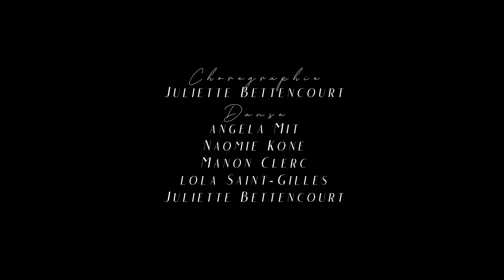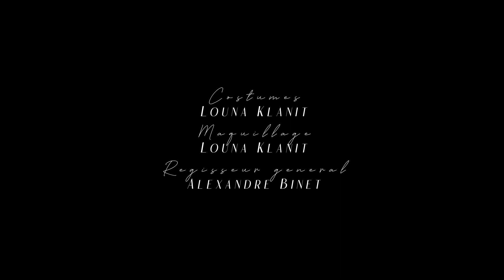EDERLEZI - KYMA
Ederlezi
KYMA (ACABELLA)
Lucie Bonzon, Louna Klanit, Lola Saint-Gilles, Isabelle Carlean-Jones, Clara Moret

Chorégraphie
Juliette Bettencourt

Danseuses
Angela Mit, Naomie Kone, Manon Clerc, Lola Saint-Gilles, Juliette Bettencourt

Réalisation
Pierre Lamarque

Assistant réalisateur
Quentin Lasnier

Chef opérateur
Pierre Lamarque

Cadreuse
Dune Favero

Chef électricien
Romain Lepere

Montage
Pierre Lamarque & Louna Klanit

Étalonnage
Pierre Lamarque

Costumes & Maquillage
Louna Klanit

Régisseur général
Alexandre Binet

Remerciements
Pal studio
Puzzle vidéo
Stanislas Pacotte
Marie Noëlle Delsuc
Le Tambour à Vapeur
Et à toutes les personnes qui ont participé à ce projet !

Ederlezi
chant traditionnel Rom
Adaptation Goran Bregovic
Arrangement : Lucie Bonzon